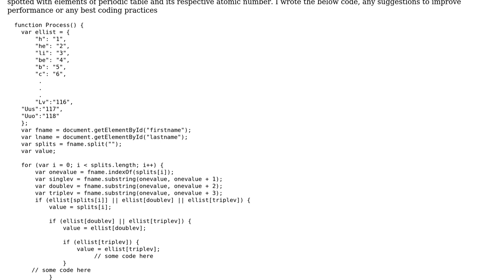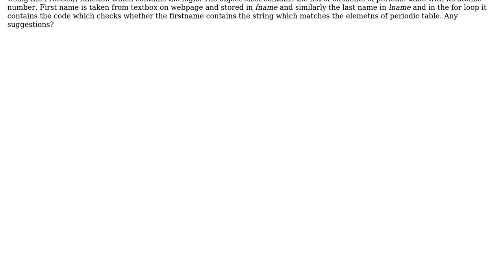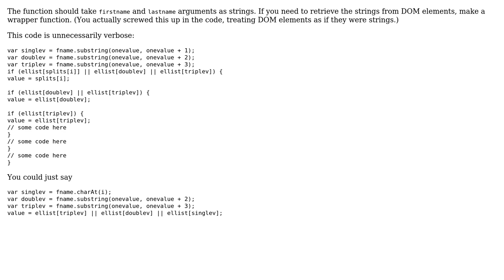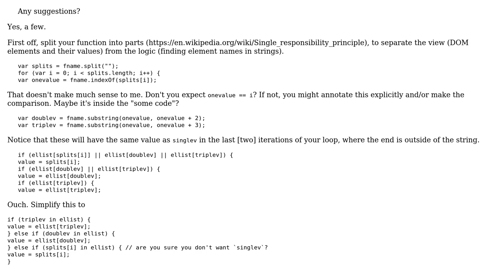Encoding strings using periodic table abbreviations (2 Solutions!!)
Encoding strings using periodic table abbreviations